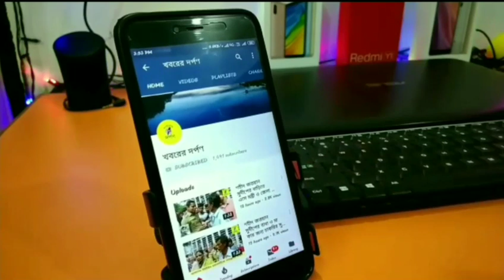নবদ্বীপের শচীন ফ্যান ক্লাবের সদস্যর উদ্যোগে দুঃস্থদের খাদ্য সামগ্রী বিতরণ করা হল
প্রিয় খেলোয়াড়ের জন্মদিনে লকডাউনে ঘরবন্দি থাকা খেলোয়াড় বা সাধারণ মানুষের কাছে সামান্য কিছু খাদ্যসামগ্রী পৌঁছে দিল শচীন ফ্যান ক্লাবের সদস্য এবং ক্রীড়াপ্রেমী নবদ্বীপের অশোক।
কিংবদন্তি ক্রিকেটার শচীন তেন্ডুলকরের ৪৭ তম জন্মদিনে লকডাউনে ঘরবন্দি থাকা খেলোয়াড় এবং সাধারণ মানুষের কাছে সামান্য কিছু খাদ্যসামগ্রী পৌঁছে দিলেন নদিয়ার নবদ্বীপের অশোক চক্রবর্তী। লকডাউন কাজকর্ম সব বন্ধ চরম আর্থিক সমস্যায়  এক শ্ৰেণীর মানুষ। তাই প্রিয় খেলোয়াড়ের জন্মদিনে সামান্য কিছু খাদ্যসামগ্রী কেক,কাঁচা বাদাম,ছোলা, চাল, আলু,ডাল,সোয়াবিন,মুড়ি, চিড়ে, মাক্স,হাত ধোয়াব সাবান ইত্যাদি নিয়ে খেলোয়াড় এবং সাধারণ মানুষের কাছে পৌঁছে যান ক্রীড়াপ্রেমী অশোক এবং ফ্যান ক্লাবের সদস্যরা। ক্রিকেট বা ফুটবল মাঠে নিজের শরীর নানা রঙে রাঙিয়ে মাঠে উপস্থিত দর্শকদের  মনোরঞ্জন বা খেলোয়াড়দের অনুপ্রাণিত করাই একমাত্র নেশা অশোকের। তাই প্রিয় খেলোয়াড়ের জন্মদিনে তার প্রতি শ্রদ্ধা জানাতেই লকডাউনের মধ্যে খুদে খেলোয়াড় বা সাধারণ মানুষের কাছে এই ভাবেই সামান্যকিছু খাদ্যসামগ্রী পৌঁছে দিলেন তিনি।